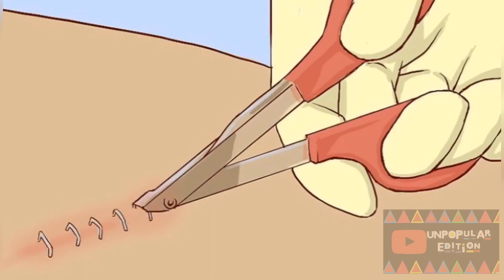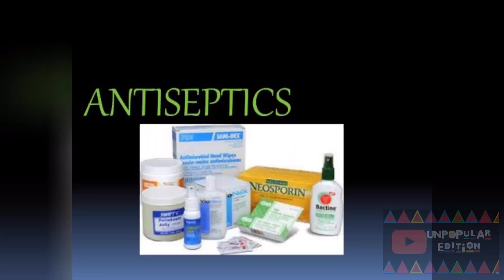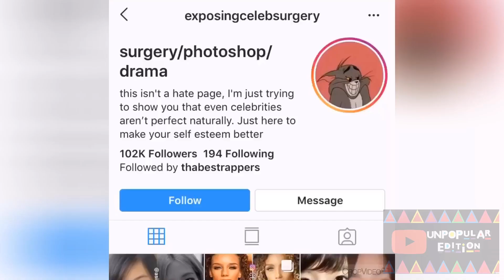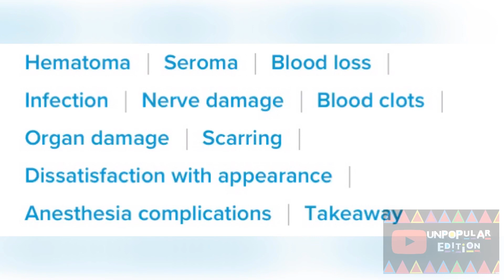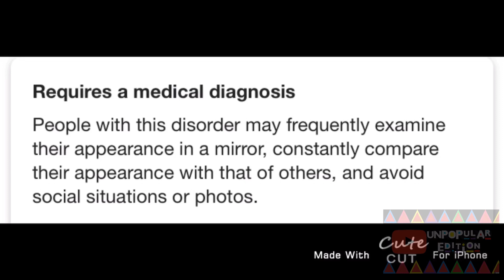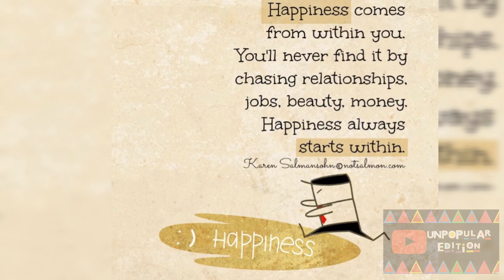PLASTIC IS AVERAGE?!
Hey it's Milly! digging into the new cosmetic surgery trend to go over some critical info and precautions of the procedures.

It’s no secret than Kim Kardashian and Kylie Jenner have had the most cosmetic surgery out of the whole clan. But it looks like this has influenced other women to go and get surgeries to get as well. With Kylie Jenner and Kim Kardashian being the selfie queens of Instagram, we have definitely seen them transform in front of our eyes & many other IG models have followed in their steps.

I do not one any copyrights to the images shown above.